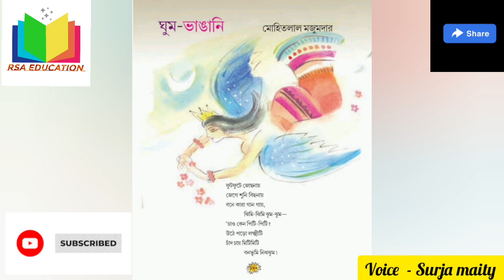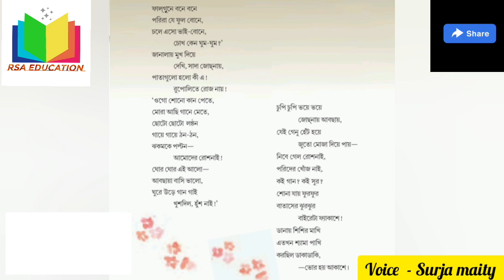Class 4 bengali kobita... ।। ঘুম ভাঙানি ।। মোহিতলাল মজুমদার ।। Class - IV ।। Bengali ।। WBBPE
Class 4 bengali kobita...

ঘুম ভাঙানি
মোহিতলাল মজুমদার

Class - IV
Subject  - Bengali
WBBPE  ।। WEST BENGAL BOARD
RSA EDUCATION

Voice  - Surja maity